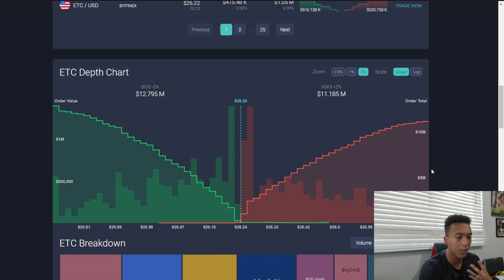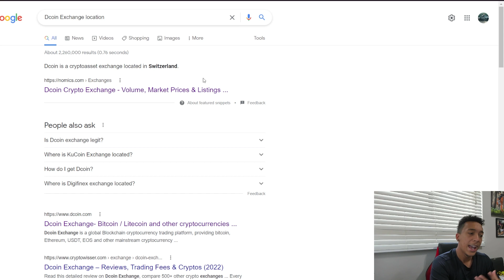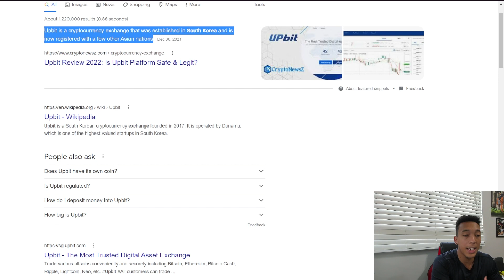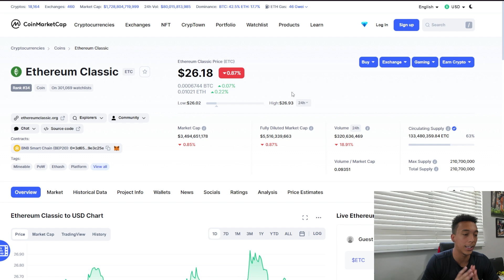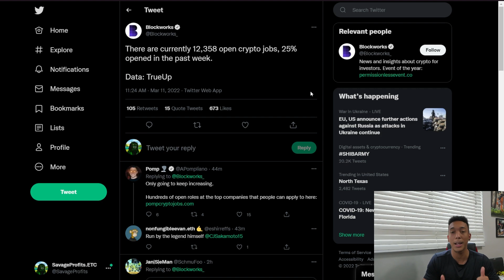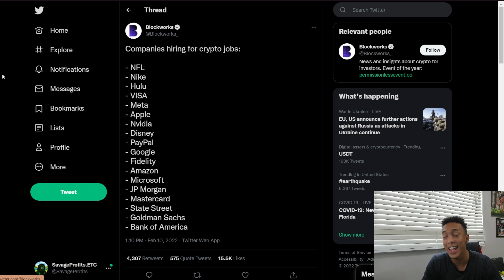THIS IS BIG NEWS FOR ETHEREUM CLASSIC!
Join The Savage Life Discord!
Get a free stock using robinhood!

In This Video I go through a look into ethereum classic and explain big news thata has come out regarding the cryptocurrency, THANK YOU GUYS FOR WATCHING!

0:00 Intro
0:45 ETC Price look
1:25 Big News For ETC
6:26 Spending bill passed
8:40 Adoption increasing